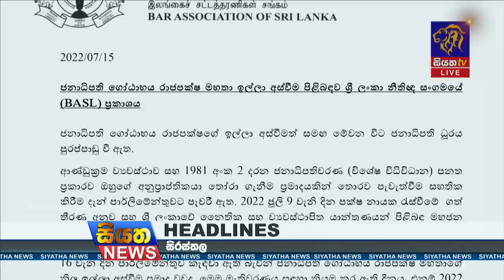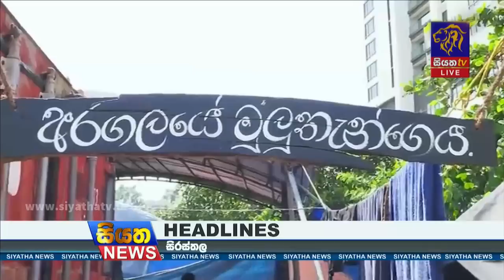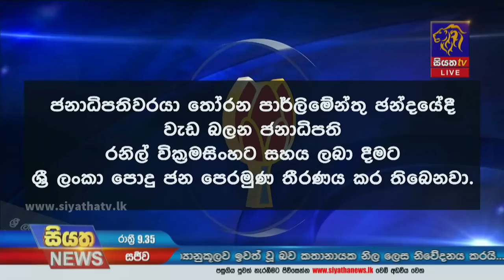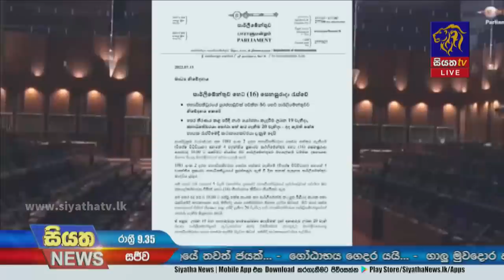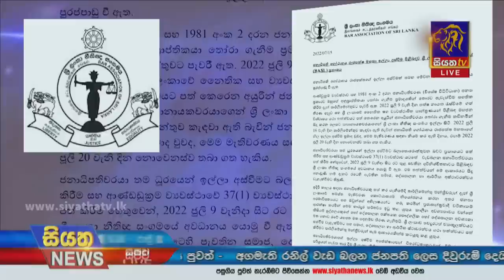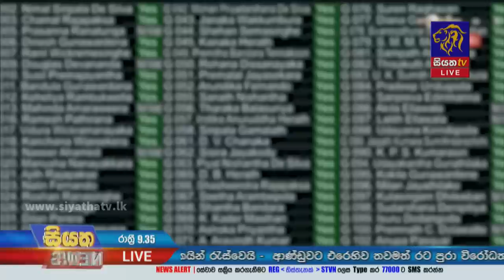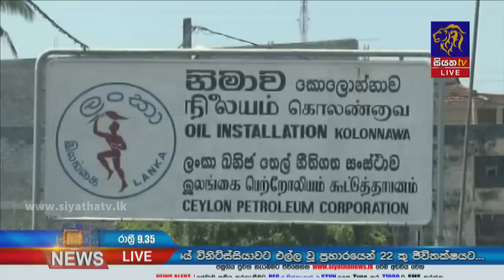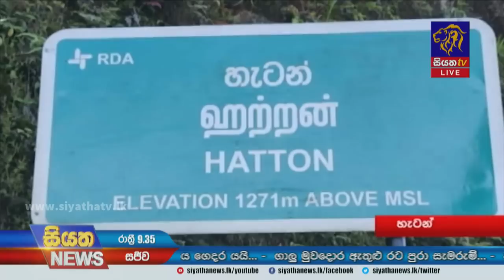Siyatha News | 09.35 PM | 15 - 07 - 2022